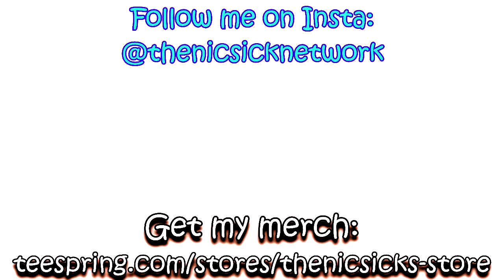What does Halloween mean to you? (GONE WRONG)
Nicsick discusses what Halloween means to him... but then trails off and starts rambling about non-related Halloween ideas!

HAPPY HALLOWEEN!!!